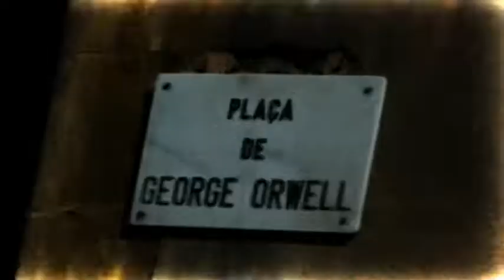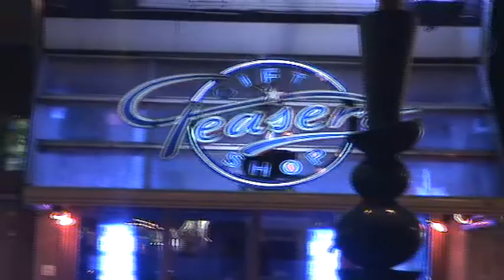Stuka / girls of the street- CHICAS de la calle. 2009 - videoclip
VIDEOTECA DOCUMENTALIDADES
Gonzalo Marcuzzi
STUKA - y un clásico reversionado de su autoría que salía editado allá por 1985 /86 en el 1 2 Ultravioladores maxi simple-

Este video se hizo en Barcelona y las imágenes de Stuka en EEUU-
la actriz  performer es Viviana Friedrich.
Fué una producción totalmente independiente.